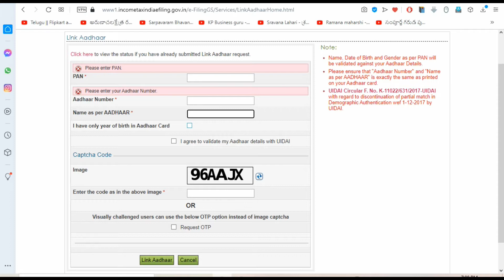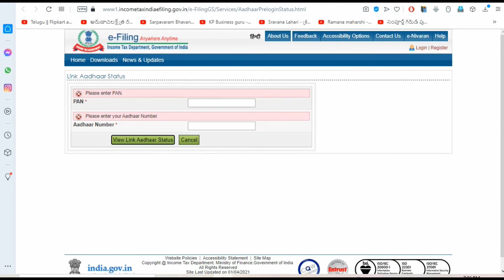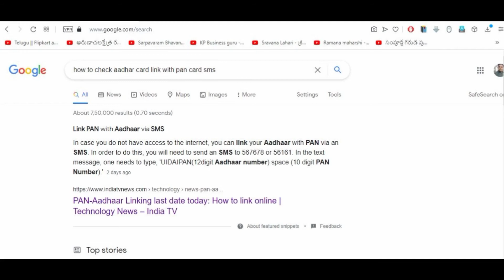పాన్ నంబర్‌తో ఆధార్ నంబర్‌ను ఎలా లింక్ చేయాలి & status ఎలా తెలుసుకోవాలి Link Aadhaar With Pan,status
పాన్ నంబర్‌తో ఆధార్ నంబర్‌ను ఎలా లింక్ చేయాలి & status ఎలా తెలుసుకోవాలి
How To Link Aadhaar Number With Pan Number & how to know status